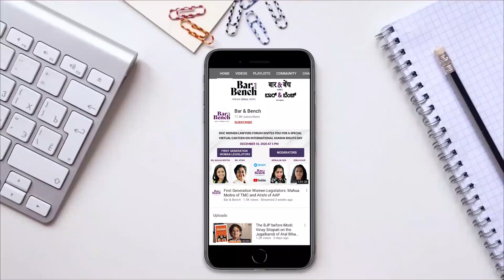कोलकाता की प्रसिद्ध ट्रैम की संरक्षण: कलकत्ता हाई कोर्ट का फैसला